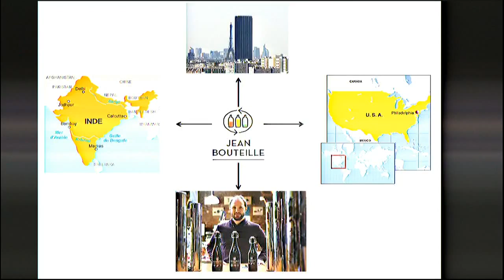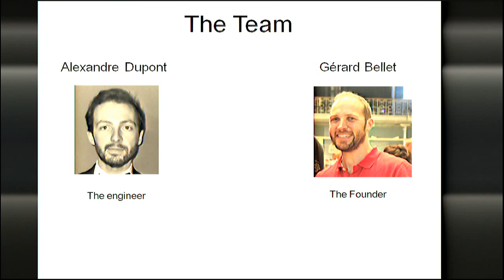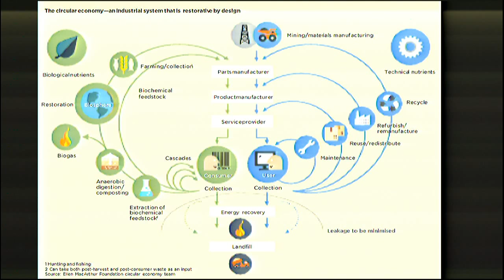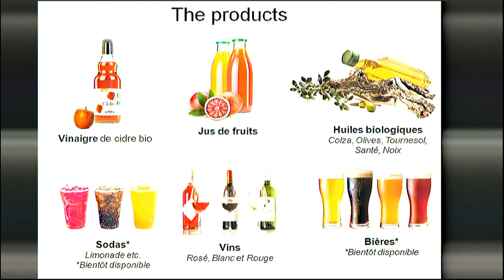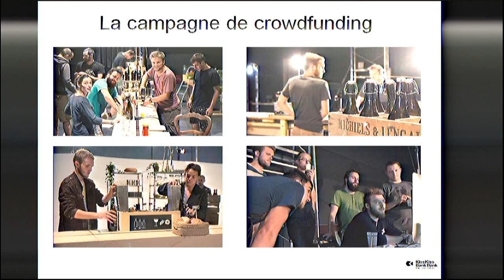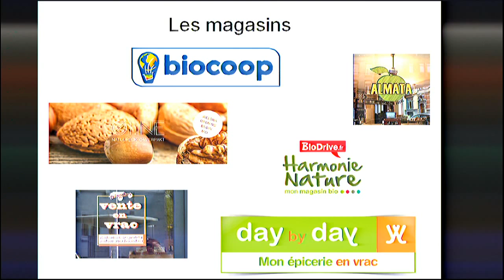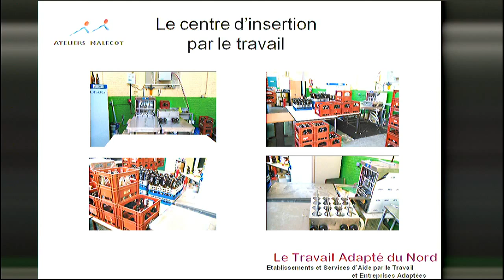Precycle Europe! Mehrweg - Flaschensystem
Abfallvermeidung in Kommunen, Handel und Unternehmen

Input von Gérard Bellet, Geschäftsführer Jean Bouteille, Lille

Anlässlich der Europäischen Woche der Abfallvermeidung stellen Vorreiter -  Kommunen, Initiativen und Unternehmen – aus verschiedenen europäischen Ländern ihre Erfolge bei der  Verpackungsreduktion bis hin zu verpackungsfreien Konzepten vor. Die Veranstaltung richtet sich an Vertreter/innen von Kommunen sowie des Groß- und Einzelhandels, an Verbraucher/innen, die sich für Verpackungsalternativen interessieren, und an alle, die neue Ansätze in der Abfallwirtschaft  kennenlernen wollen.